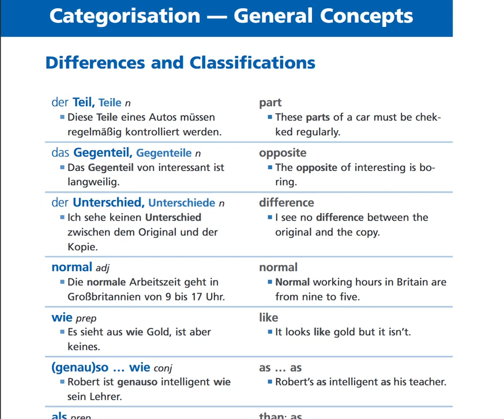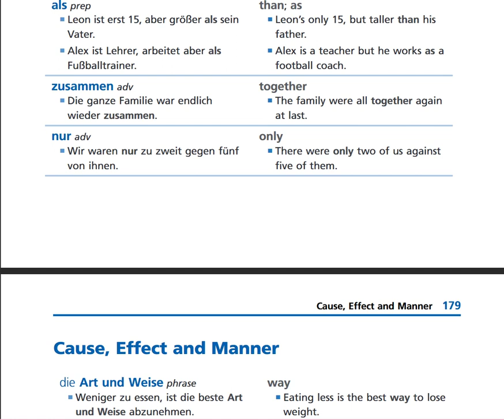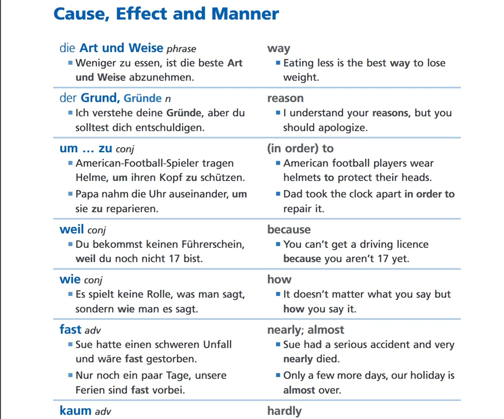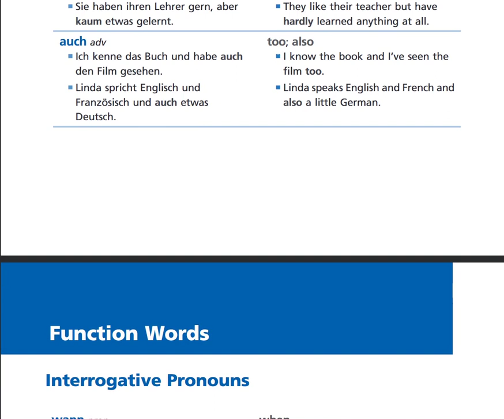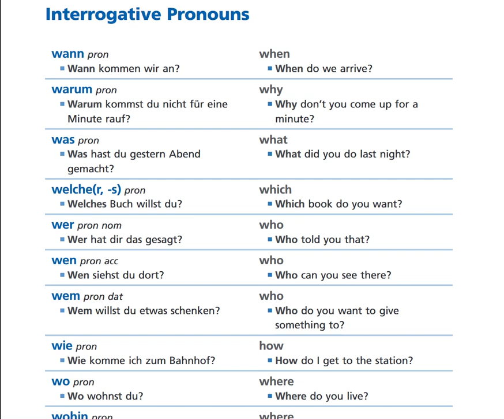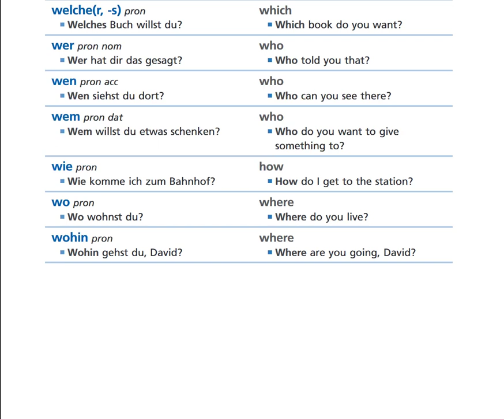langensscheidt grundwortschatz41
langensscheidt grundwortschatz，basic german vocabulary ,基础德语词汇，A1-A2